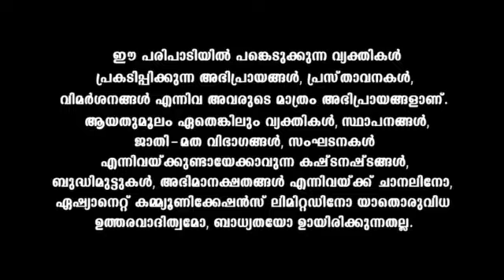Best_Of_Comedy_Stars_Season_2_CLIPS_Reference_only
anti-piracy upload Best_Of_Comedy_Stars_Season_2_CLIPS_Reference_only